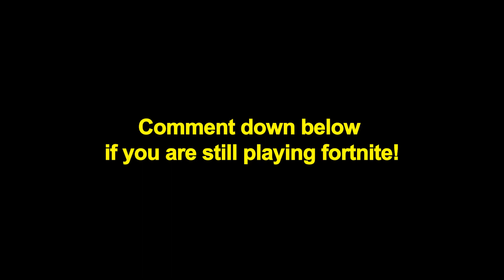REACTING TO FORTNITE TIK TOKS... (try not to laugh)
Reacting to Fortnite TIK TOKS and trying NOT to laugh... (very hard) Today I found the funniest Fortnite tik toks and I tried to not laugh...